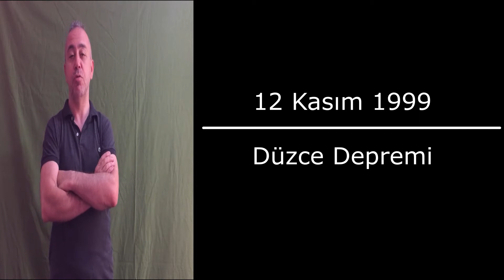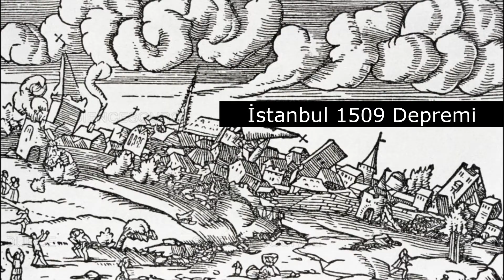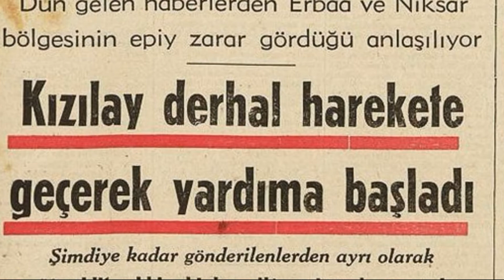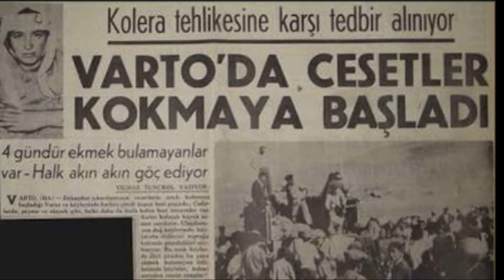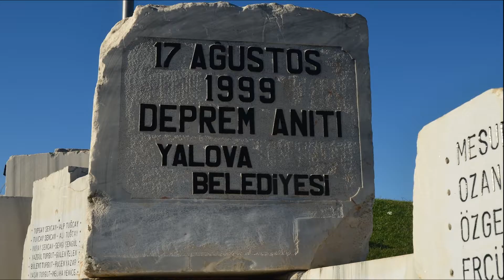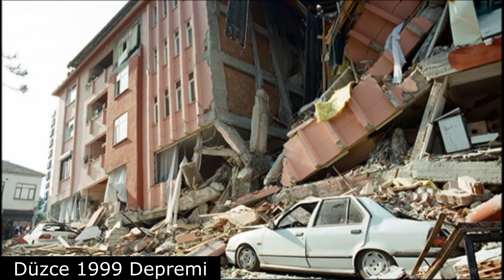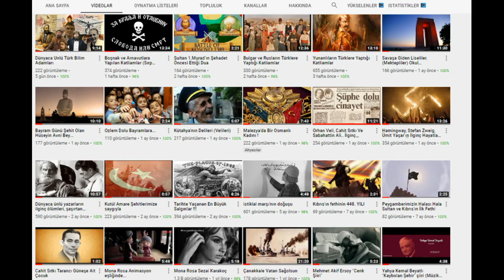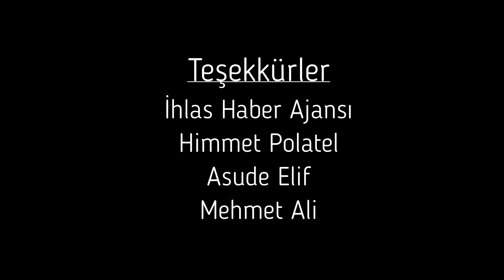Deprem ve Bir Mektup !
Depremin ayak seslerinden korkmamamız için gerekli önlemleri bir an önce almamız gerekiyor. Vakit kaybetmeden…
Deprem, ülkemiz için kaçınılmaz bir gerçek olarak duruyor. Kayıtlı tarihe göre coğrafyamızda depremle ilgili 2000 yıllık bir gözyaşı havuzu var. Tarihte büyük depremlere baktığımızda alınacak derslerin olduğunu görüyoruz.
Peki neden geçmiş büyük depremler bizi ilgilendirsin ki diye sorabilirsiniz?
Büyük acılar yıkımlar kayıplar yaşayan halkımızın bir daha benzer şeyleri yaşamaması için geçmişe şöyle bir göz atması gerektiğini düşünüyoruz.